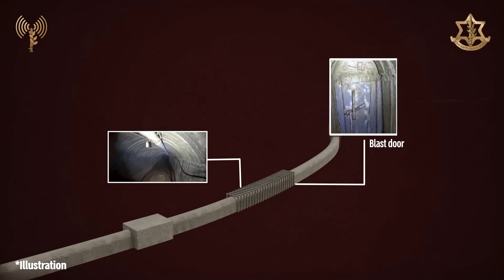IDF Reveals Hamas Longest Terror Tunnel in Gaza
The Israel Defense Forces on Sunday revealed the largest-ever Hamas attack tunnel discovered by the military, in the northern Gaza Strip, close to the Erez border crossing with Israel.

The tunnel, of which around four kilometers (2.5 miles) were uncovered by the IDF, goes down some 50 meters (165 feet) underground in some areas and appears to be wide enough for vehicles to pass through. It did not enter Israeli territory.

One of the shafts was found just 400 meters (a quarter mile) from the Erez Crossing, which until Hamas’s October 7 onslaught facilitated the movement of Palestinian civilians into Israel for work and medical care.

The IDF said that over the last few weeks, the Combat Engineering Corps’ elite Yahalom unit and the Gaza Division’s Northern Brigade used “advanced intelligence and technological means” to uncover the “strategic” tunnel network, scan it and clear it of any potential threats.

A map viewed by The Times of Israel showing the route of the tunnel has not been permitted for publication.

The tunnel has several branches and junctions, along with plumbing, electricity and communication lines, according to the IDF. In some parts of the tunnel, troops found blast doors, which the IDF said were intended to prevent Israeli troops from entering.

It said the tunnel allowed for the movement of vehicles, and “many weapons” belonging to Hamas were found inside.

“Its width indicates that it was intended to have been used for vehicle-borne raids against civilians in the Gaza border communities,” said the commander of the Gaza Division’s Northern Brigade, Col. Haim Cohen, in a video statement.

Cohen said none of the branches entered Israeli territory.

During the ongoing fighting in Gaza, Hamas has carried out several attacks against troops from the tunnel network, according to the IDF. It added that several days ago, several Hamas gunmen were killed inside the tunnel.

The IDF said that the ground offensive against Hamas in Gaza has provided “a lot of information about Hamas’s terror tunnels project.”

With the announcement, the IDF also published footage obtained from the Gaza Strip showing Hamas engineers constructing the tunnel. The footage showed members of the Palestinian terror group using specialized equipment to dig the tunnel.

According to the IDF, the construction of the tunnel involved a team of dozens of Hamas terrorists “who came especially for its construction from Khan Younis [in the southern Gaza Strip] to the north of the Gaza Strip.”

It said the tunnel project was led by Muhammad Sinwar, the commander of Hamas’s southern brigade, and brother of Hamas’s Gaza leader Yahya Sinwar.

The IDF said the materials used to build the tunnel “have not been seen so far in Hamas tactical tunnels.” It said the tunnel-boring machines used in the construction had been smuggled into the Strip.

According to military estimates, Hamas has invested millions of dollars in its tunnel network across the Gaza Strip.

“Since the beginning of the war, as well as during these days, the IDF has been working to locate and destroy dozens of attack tunnel routes, as part of the systematic dismantling of Hamas infrastructure,” it said.

Last week, the IDF announced that soldiers had discovered more than 800 tunnel shafts in the Strip since the beginning of the ground offensive targeting Hamas that began in late October, some 500 of which had already been destroyed.

The IDF has also carried out a successful trial of pumping seawater into the vast network of tunnels beneath Gaza, a move aimed at destroying the Palestinian terror group’s subterranean network of passages and hideaways and at driving its operatives above ground.

Asked about concerns that the tactic might harm the hostages — some of whom are being held in Hamas tunnels — IDF Spokesman Rear Adm. Daniel Hagari said in a press conference Thursday that the army operates based on intelligence it has regarding where it believes the hostages are located and that it will not take steps that harm them.

IDF forces have been battling Hamas on the ground in the Gaza Strip since late October. War erupted after the terror group’s October 7 massacre, which saw some 3,000 terrorists burst across the border into Israel from the Gaza Strip by land, air and sea, killing some 1,200 people and seizing over 240 hostages of all ages, mostly civilians.

In response, Israel vowed to eliminate Hamas, and launched a widescale offensive in Gaza. The Hamas-run health ministry in Gaza has claimed that more than 18,800 Palestinians have been killed since the start of the war.